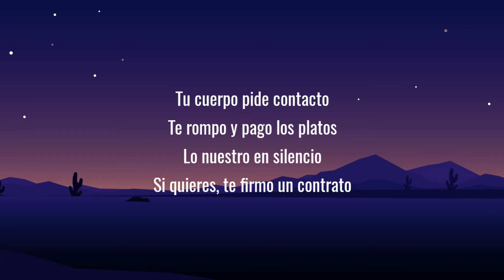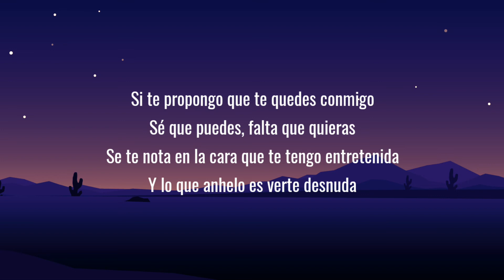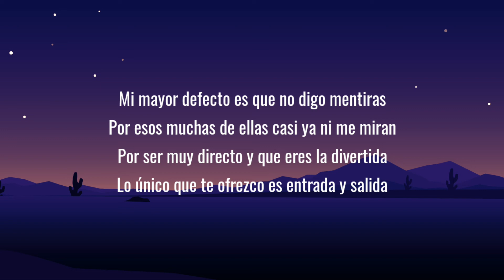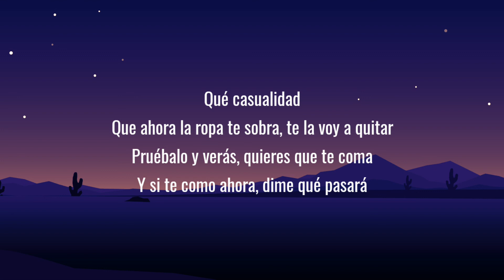adso - que casualidad (Letra/Lyrics)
adso - que casualidad (Letra/Lyrics)new song 🎵